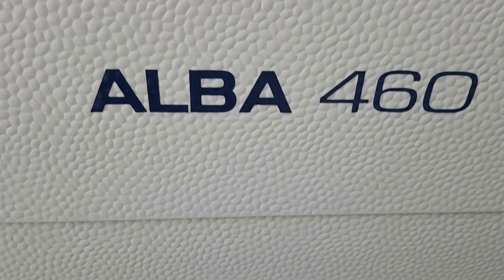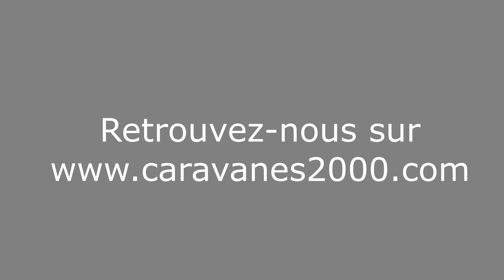Caravane Caravelair Alba 460 2021 Label Occasion Caravanes 2000 La Ferté Bernard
Présentation vidéo de la caravane d'occasion CARAVELAIR ALBA 460 - immatriculée en février 2021.
Comme neuve, cette caravane immatriculée il y a 2 ans, est en parfait état. Lit central, dînette arrière spacieuse et facile à vivre, antenne TV, auvent. A découvrir sans tarder.